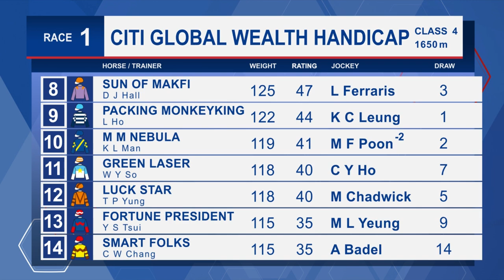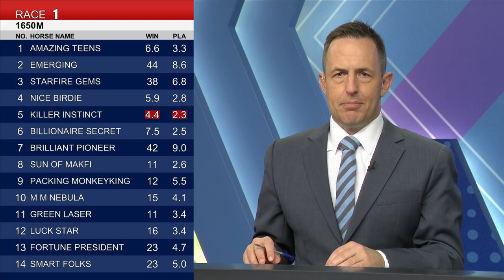[Racing To Win] 22/23 #48 Sha Tin – R1 (26 February)